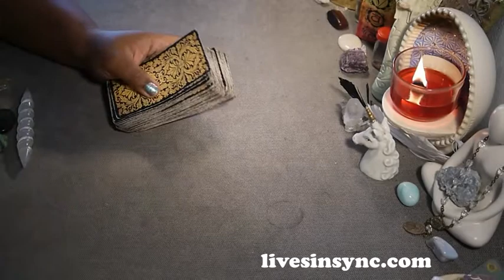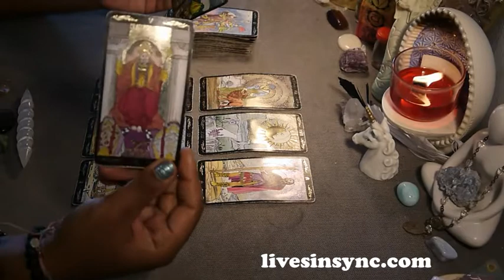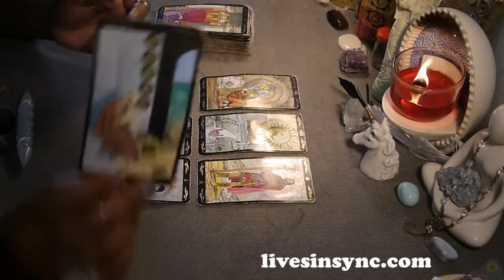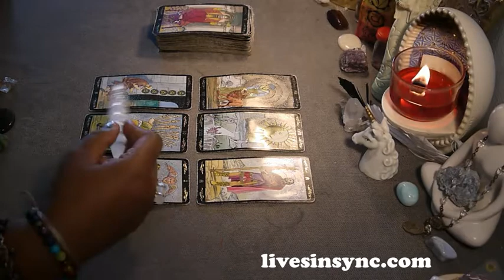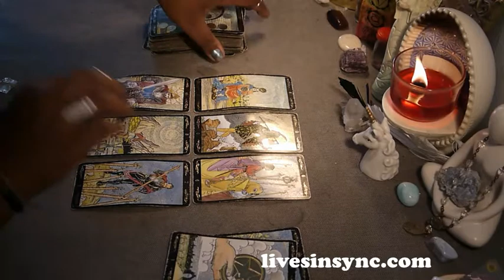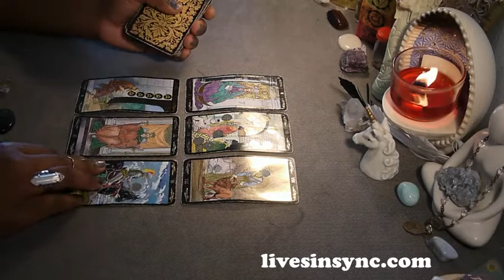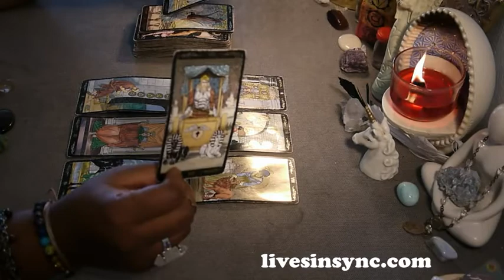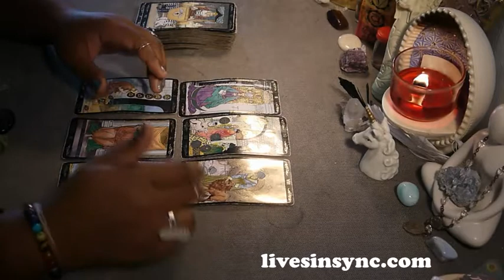July 16 - 22 ~ Air ( Libra - Gemini - Aquarius )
Gemini - 0:42
Libra - 4:32
Aquarius - 8:01